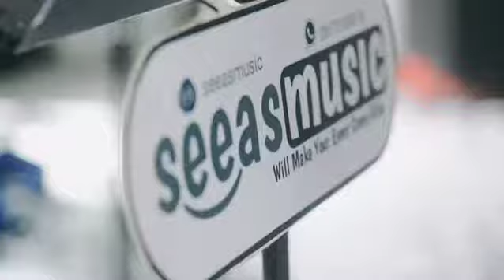Di balik layar See As Music